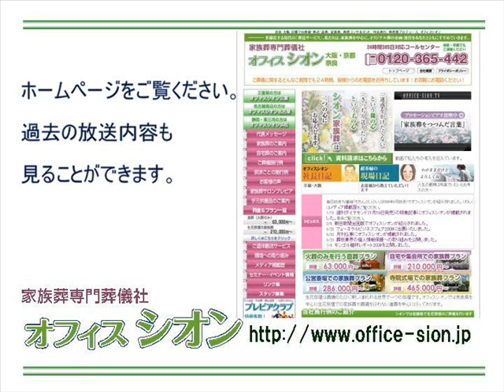オフィスシオンしきたりアカデミー 父への詫び状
2月14日　父への詫び状